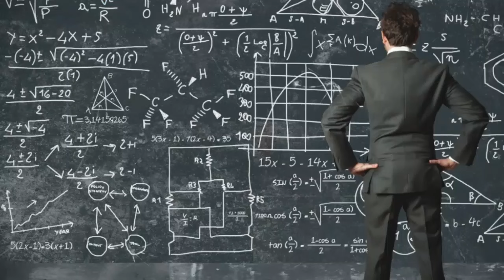Les dangers du capitalisme de surveillance (Musk, Twitter, NSA...) - OLIVIER TESQUET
Elon Musk a donc racheté Twitter à prix d’or avec pour idée de "libérer l’oiseau bleu", de rétablir une sorte de liberté totale de parole sans censure. Fiasco économique ou non, on ne le sait pas encore, mais cet événement illustre les questions qui se posent autour des réseaux sociaux, de nos données et de notre liberté de penser et d’agir par nous-même.

Depuis une quinzaine d’années Facebook, Instagram, Tik Tok et autres ont profondément modifié notre rapport au temps, aux autres, mais ont surtout donné un pouvoir considérable à ceux qui possèdent ces plateformes et savent les utiliser. La technologie, les algorithmes et les modèles d'affaires structurent désormais la vie de nos sociétés, nous sommes à l’ère de la manipulation de masse et de la surveillance généralisée, et les dérives sont inquiétantes.
On en parle avec Olivier Tesquet, journaliste et auteur, spécialiste de ces sujets.
ITW enregistrée le 17 novembre 2022

De quoi parle-t-on ?
00:00 - Intro
2:30 - Qui est Olivier Tesquet
7:10 - Pourquoi le fait qu’Elon Musk ait racheté Twitter fait autant couler d'encre ?
14:30 - La différence du concept de liberté d’expression entre les Etats-Unis et l’Europe
21:00 - L’ère de la post vérité
31:10 - La perte de contrôle
35:00 - En quoi le fonctionnement des réseaux sociaux est un danger pour la démocratie ?
37:50 - C’est quoi le capitalisme de surveillance ?
52:00 - Le risque de dérive fasciste
57:30 - Le pouvoir de maîtrise technologique d’Elon Musk
59:20 - La pandémie du covid a amplifié cette tendance de surveillance et de contrôle de l’information
01:04:20 - Le concept de conspirationnisme a été dévoyé
01:13:20 - Le rôle de Tiktok : surveillance ou simple captation de l’attention ?
01:17:30 - Le projet qu’à Elon Musk pour Twitter
01:23:30 - En tant qu’individu, comment peut-on anticiper le technofascisme ?
01:28:50 - Le digital service act permet-il d’être un garde-fou ?
01:31:10 - Qu’est ce qui est le plus inquiétant : l’absence de surveillance ou la surveillance de l'État ?

NB2 : désolé pour la mauvais qualité de son sur cette vidéo, mon invité n'avais pas de micro correct et le mien a saturé.

Sismique est un podcast indépendant créé et animé par Julien Devaureix.
Il s’agit d’une enquête sur les grands enjeux de notre époque pour explorer, se préparer et s’adapter à un monde en pleine mutation.

👉 Ou copiez l’adresse du flux RSS dans votre application de podcast

⚛️ Arrêtez de réfléchir tout seul à tous ces sujets complexes.